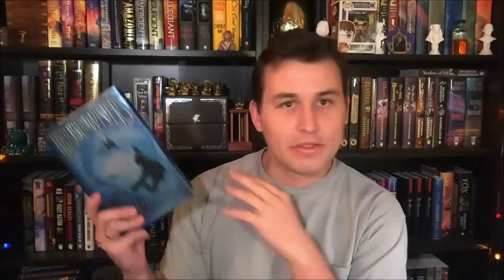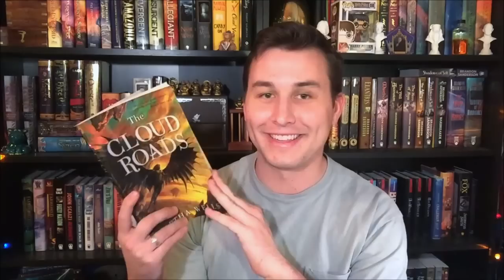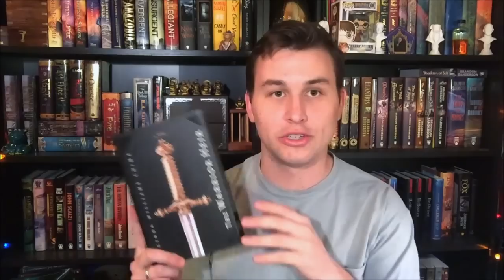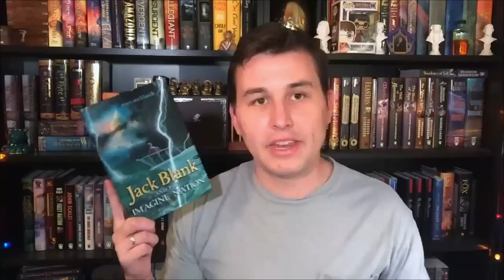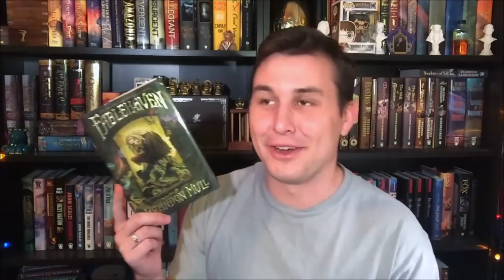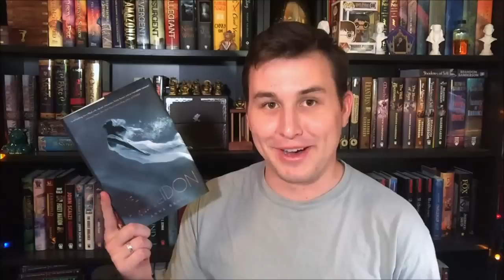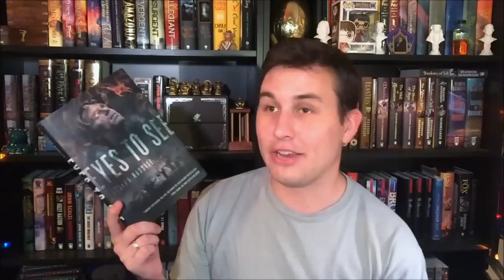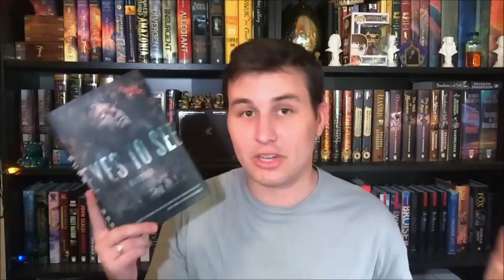Completed Series in 2015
All of the book series that I finished in the year of 2015! Let me know which series you've read that you would recommend! I'd love to know.